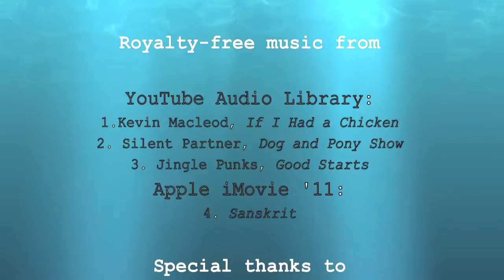Mauritius - Aqua Polar Gym 2015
We started 2014 by creating a short film for our family and friends to wish them a Happy New Year from chilling Lake Geneva (Switzerland):

This year we've created a sequel with a tropical spin! Inspired by the natural beauty of our plant and animal species during a recent trip to Mauritius, we made a second short film as aspiring responsible tourists and creative explorers.

So in the spirit of Aqua "Polar" Gym 2015:

Push your limits but know your limits, and awaken the Aqua Polar Gym warrior in you! Watch this movie to take a break from worrying about your New Year's resolutions. You are beautiful just the way you are! The (fictitious) Aqua Polar Gym team wishes you a Happy New Year from Geneva, Switzerland, Trou aux Biches, Mauritius and Gabriel Island!

If would you would like to learn more about Mauritius' endangered plant and animal species please visit the Mauritius Wildlife Foundation's website here: